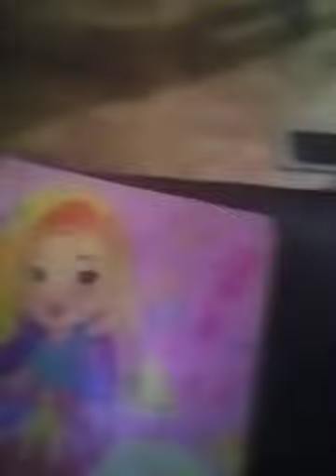December 13, 2020